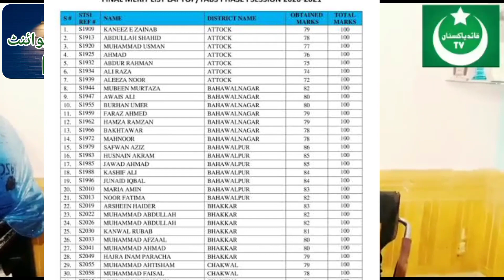Breaking News! B.A/B.SC Result 2020 Adp 2021 news | Punjab University Results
Taleem Point | Trending Topics

⚠ NOTICE:
All copyrights of the audio/editing/images is reserved by Taleem Point.Hence, it's not permissible to Copying.